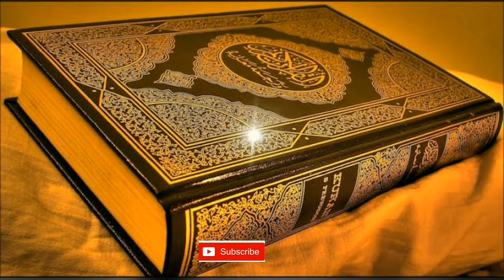Beautiful Views of Virat Kohli about Quran and Islam.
The word “Islam” means “submission to the will of God.” Followers of Islam are called Muslims. Muslims are monotheistic and worship one, all-knowing God, who in Arabic is known as Allah. Followers of Islam aim to live a life of complete submission to Allah.